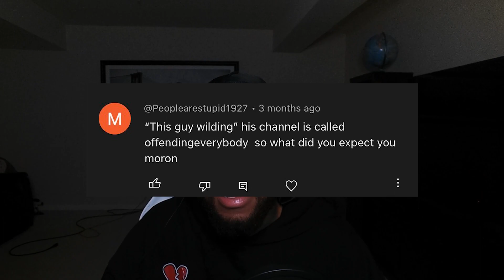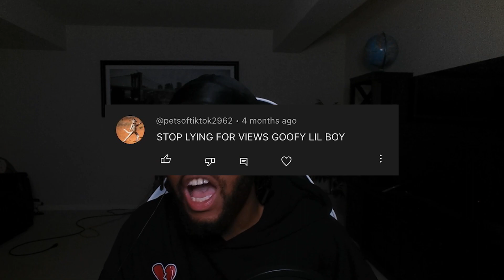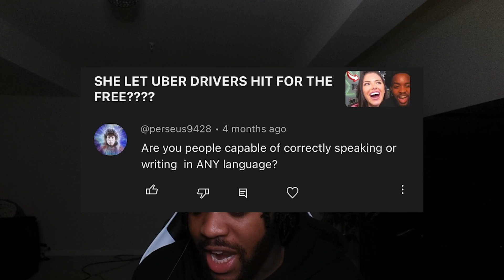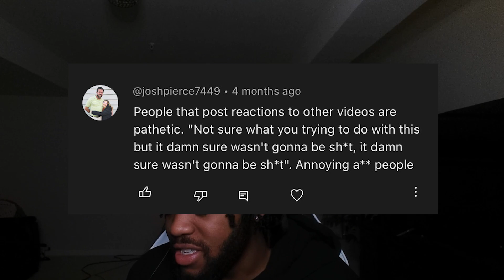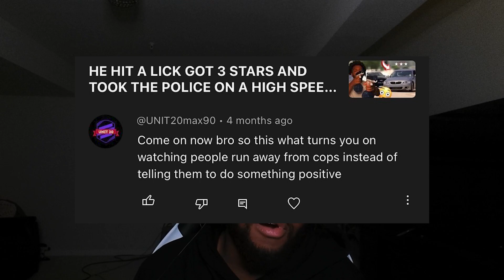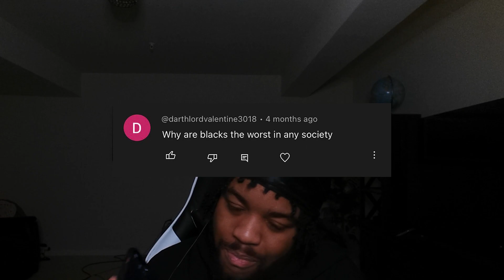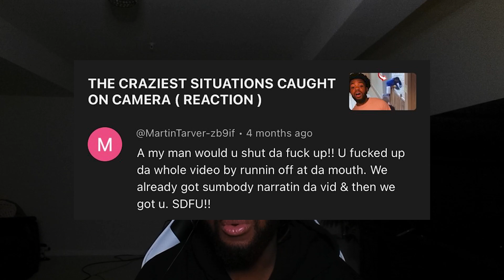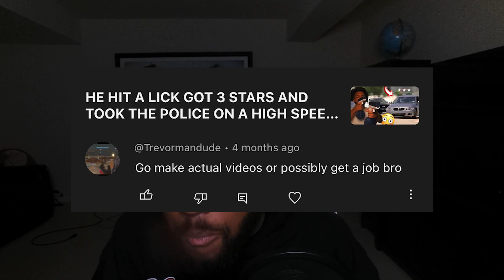MarsothaDon Reacts To HATE Comments #1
Welcome To The Marso Mafia! Where The Funniest and Most Entertaining Videos Are!

Follow & Interact with me on all socials!